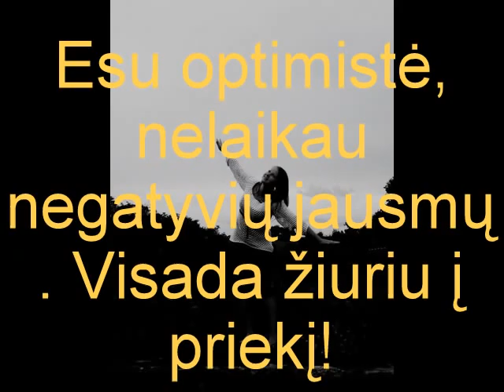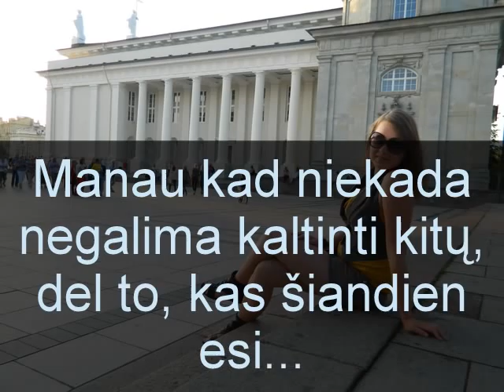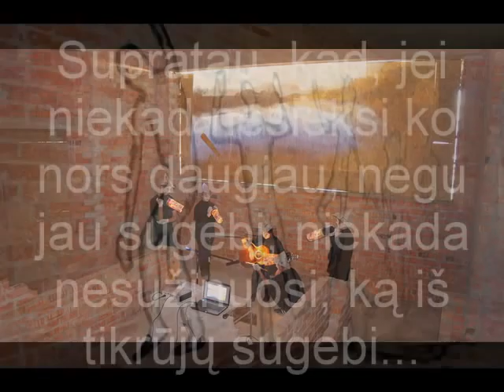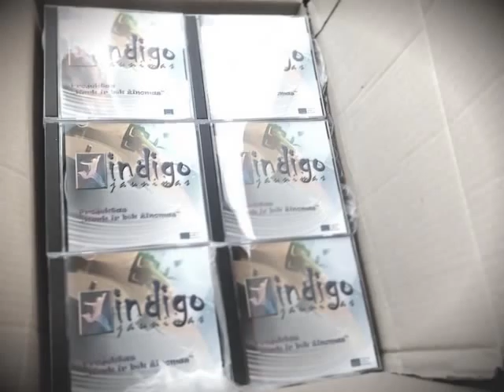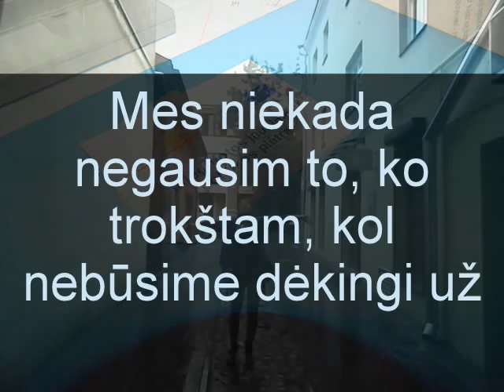Kamilė Kazlauskaitė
Rinkimams į mokinių parlamentą :)